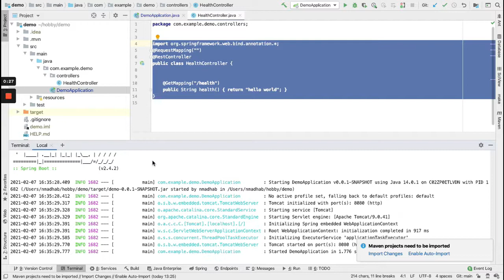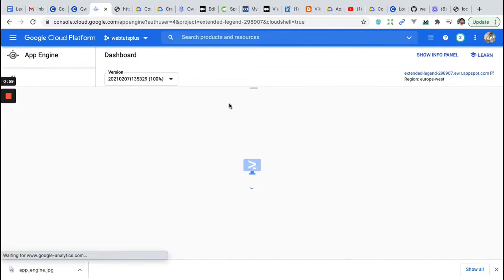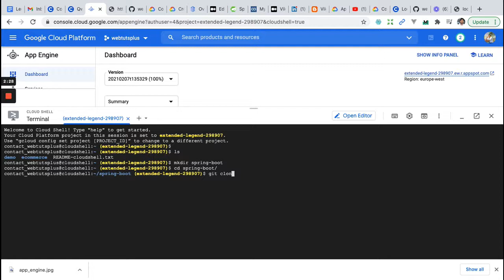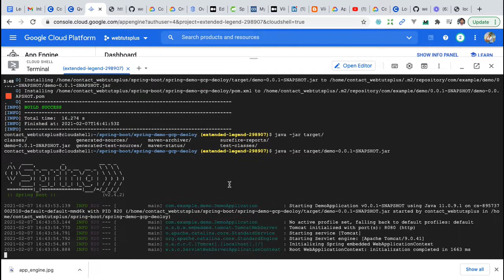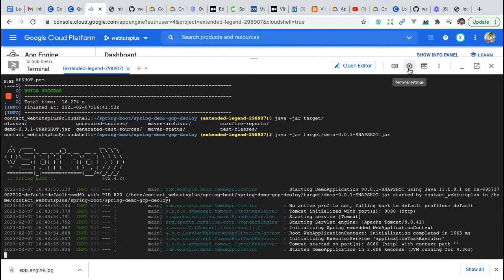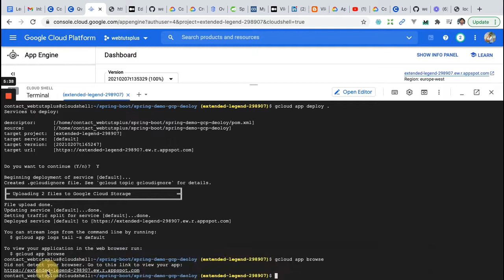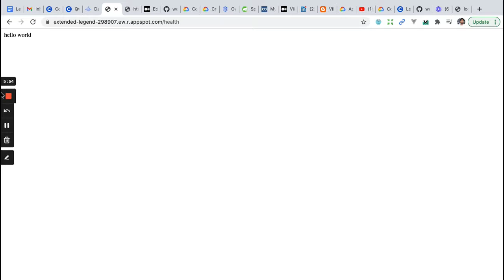How to Deploy a Basic Spring Application In Google App Engine?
Follow  our "medium" articles to solve LeetCode problems and create amazing web and mobile apps

The music used in the video is not owned by us.
Song- Shazam to discover Someone by Jubel